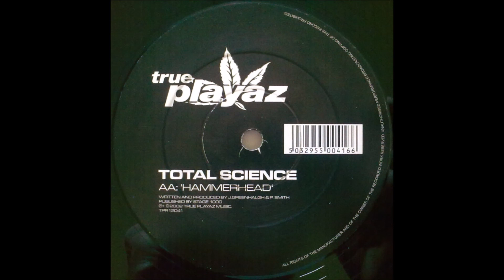Total Science - Baby Oil